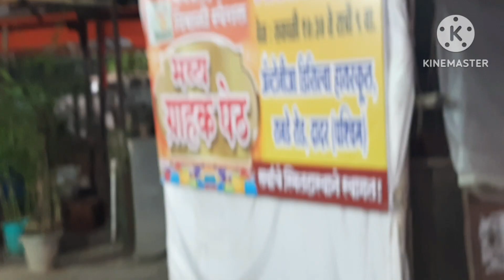Ready Made Designer Blouse! दिवाळीसाठी कोणत्याही साडीवर Matching Designer Blouse!❤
Ready Made Designer Blouse! दिवाळीसाठी कोणत्याही साडीवर Matching Designer Blouse! Dadar  Street Shopping!❤

Dadar West
Savarkar Mandai Market
Opposite Visava Hotel.